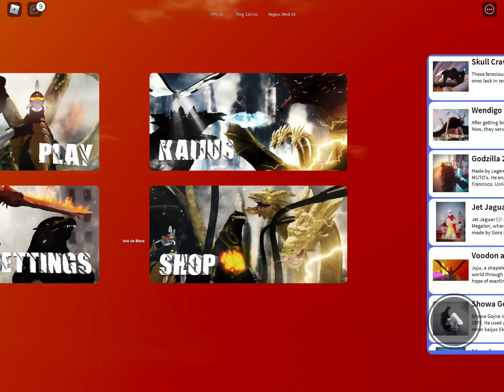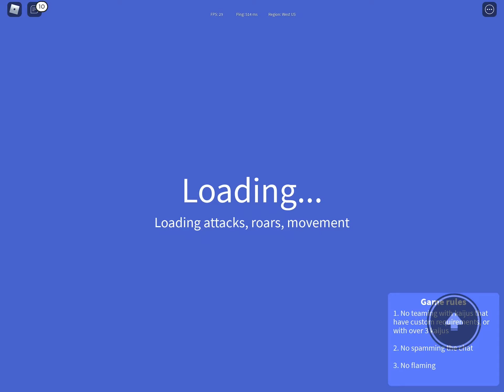Roblox: kaiju universe new Voodoo rodan trying to find all pieces